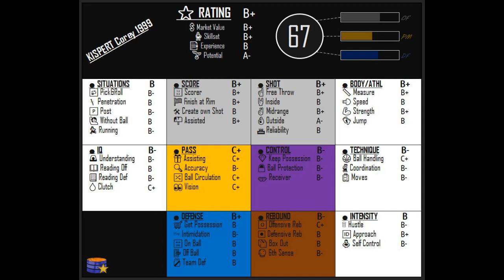2022nov30 🟥#24 KISPERT Corey 1999 ◄►gameplay50% (USA1-WashingtonWizards)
Focus Stats TV has the intent to document the real performance of the players on the court (100%objectivescouting / 100%realgamestyle)